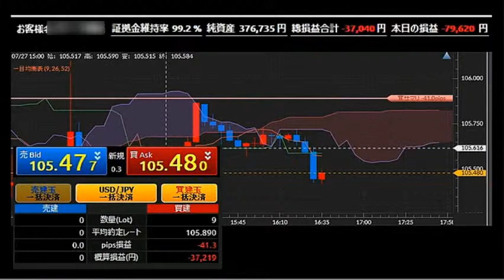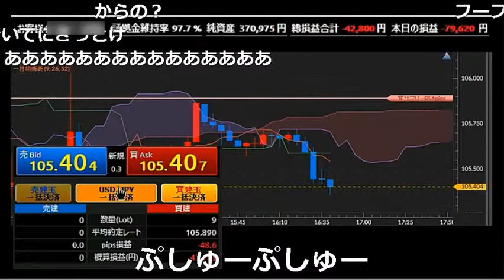[ニコ生 FX]52万が35万にwww 全一ショック4